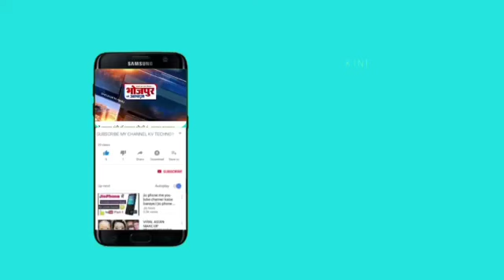Corona bulletin: प्रदेश में कोरोना एक्टिव मामलों की संख्या 12714 हुई, शहर में भी मिले 2 नये मामले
भोजपुर की आवाज़ न्यूज़ के कोरोना बुलेटिन में प्रतिदिन देखिए देश, प्रदेश के साथ अपने जिले और शहर की ताजा खबरें।